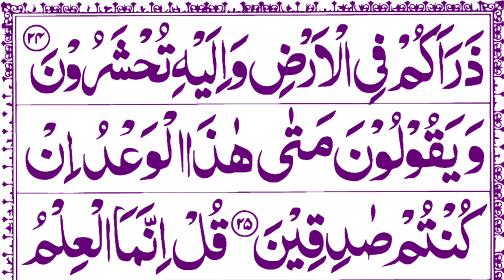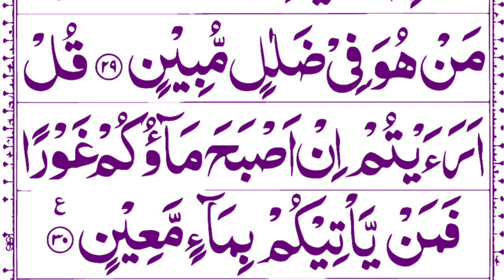Surah Mulk Full [Surah Mulk Beautiful Recitation] Surah Mulk Amazing Voice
, mulk full
, mulk with text,
night reading,
 Most Beautiful Recitation of surah mulk,
 sheikh sudais,
sheikh shuraim

Quran,
 waqiah,
best
, recitation
, surah,
 mulk,
rehman
, baqarah
, arabic,
text,
 hd

067 Surah Mulk
, Surah Mulk,
, Surah Mulk Pani Patti Voice
, Surah Al Mulk Pani Patti Tilawat
, Quran Recitation,
 Mulk Surah,
 Al Mulk Surah,
 Mulk
, Quran,
 Surah